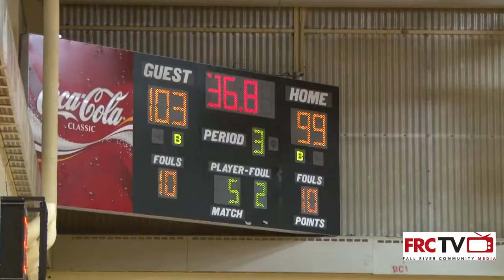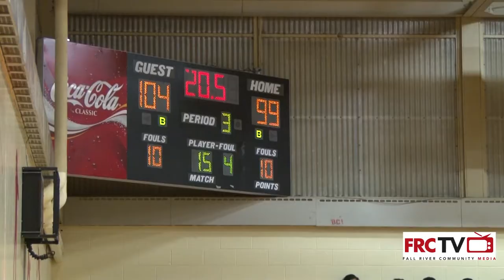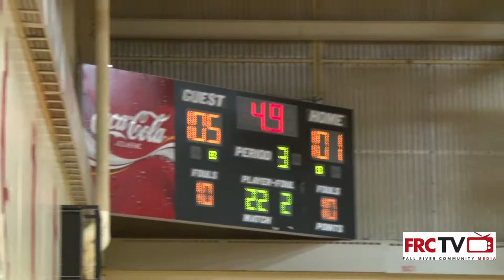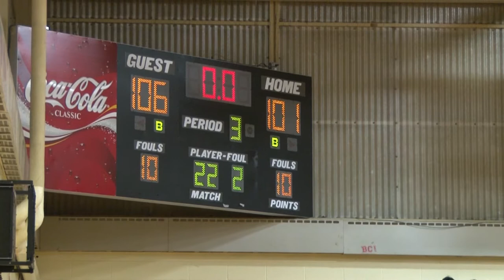BCC Mens Basketball vs NECC November 26, 2013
The mens basketball team faced Northern Essex Community College on November 26, 2013 at Bishop Connolly High School. David Cardoza and Coach Al announce the action of the game.